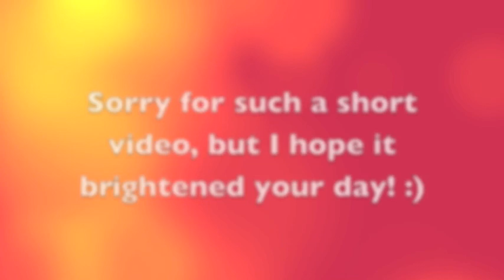And I Am Telling You I'm Not Going - Natalie Chan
Hey guys!
This is me singing just a bit of 'And I Am Telling You I'm Not Going' by Jennifer Hudson :) I added a bit of my own style into it, but i hope you don't mind!
Love you guys! Thanks for all your support!
xxx, natalie